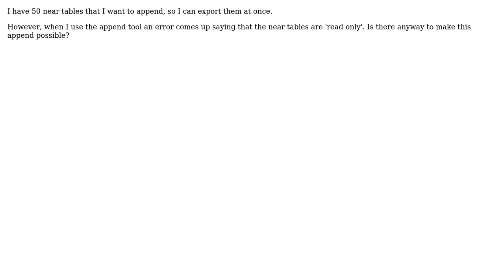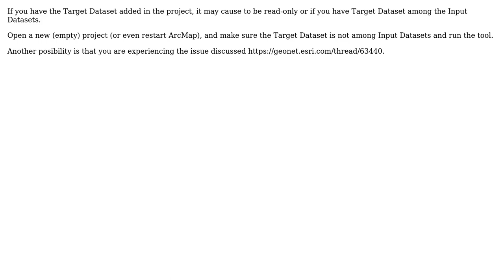GIS: Append near tables, error message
With thanks & praise to God, and with thanks to the many people who have made this project possible! | Content (except music & images) licensed under CC BY-SA | Music | Images & others | With thanks to user PolyGeo user Matej user Kelly and the Stack Exchange Network Trademarks are property of their respective owners. You are responsible for your own actions.